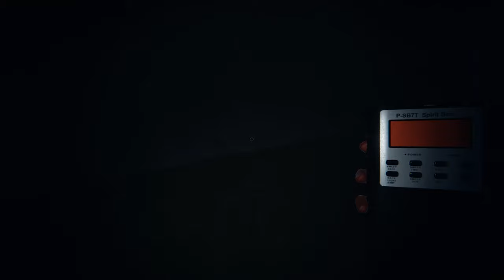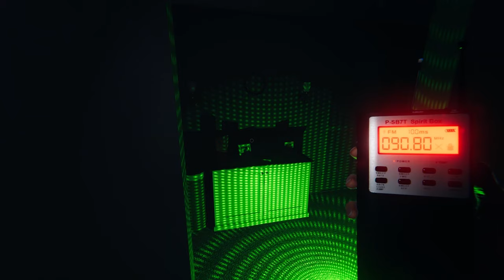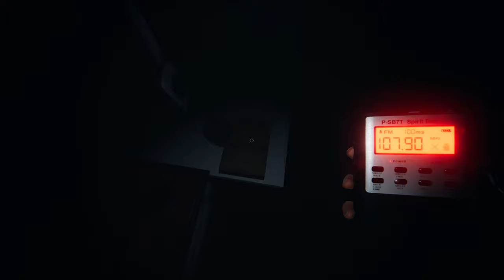We are not cut out to be ghost hunters! - Phasmophobia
Sorry for the last upload but here it is! This was a fun video to make and edit for you guys! Lots of funny moments and plenty more moments just like these for future videos!